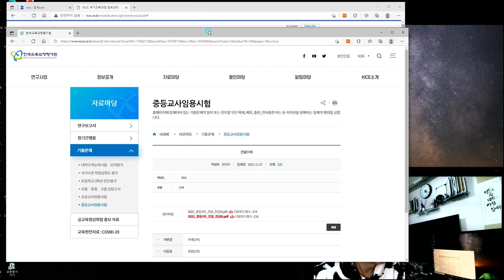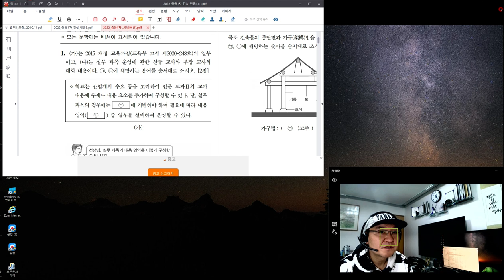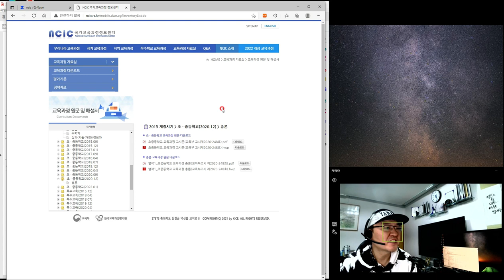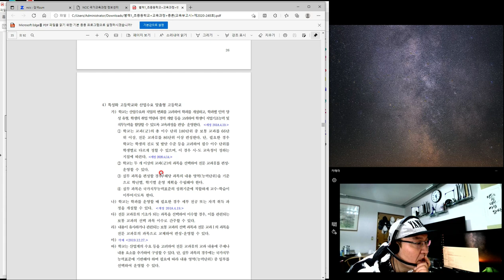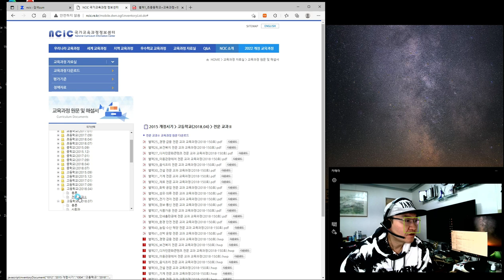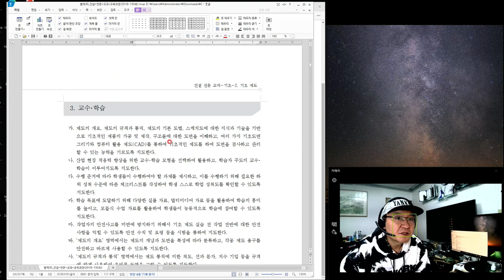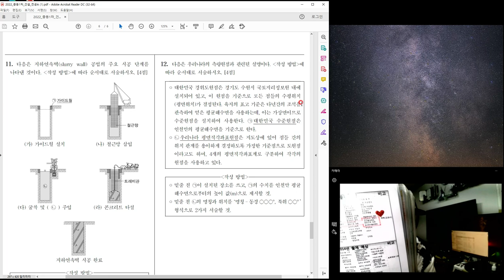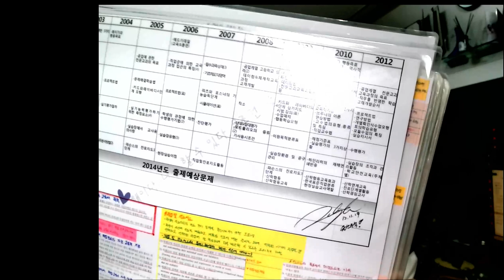[특강_2022.01.24. 촬영]_#2023년 중등임용고시_제3강_초중등교육과정총론 및 건설교과총론_楷供_善生과 함께하는 2023년 중등임용고시 합격하기_충분히 할 수 있습니다.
[특강_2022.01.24. 촬영]_#2023년 중등임용고시_#2023년 중등임용고시_#2023중등임용_#중등임용_제3강_초중등교육과정총론 및 건설교과총론_楷供_善生과 함께하는 2023년 중등임용고시 합격하기_충분히 할 수 있습니다.